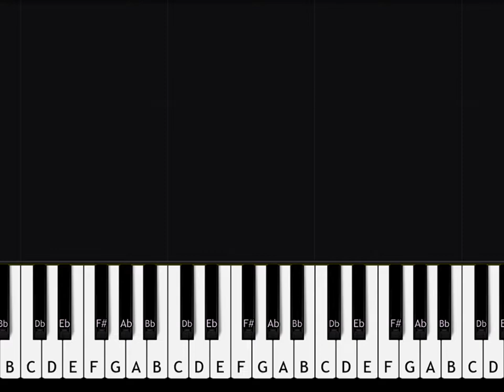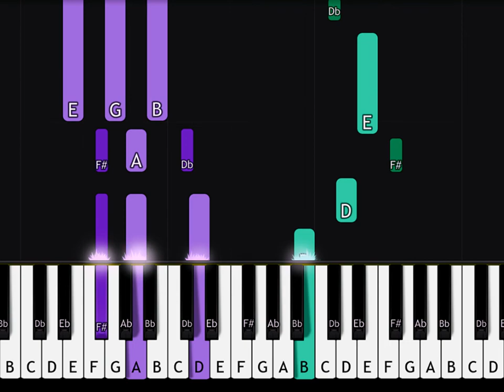salem ilese - hey siri (Piano tutorial)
How To Play salem ilese - hey siri (in the key of G Major) Piano Tutorial played by Will McMillan